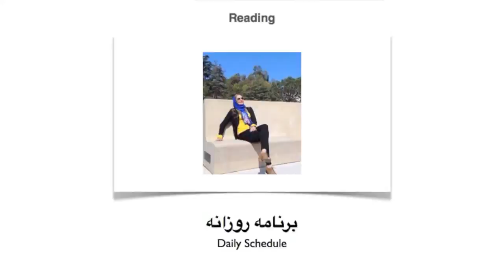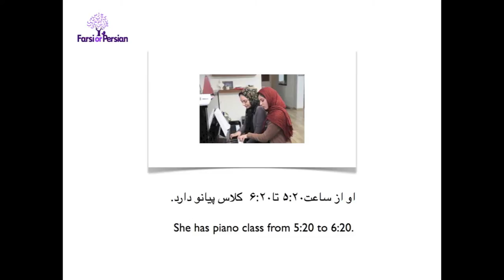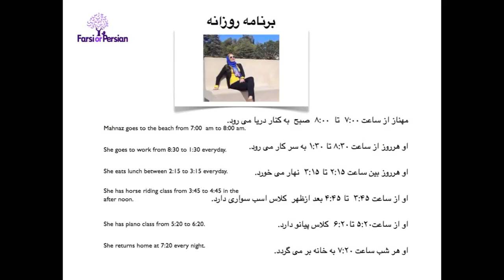Learn Persian-Beginning- Reading 4 | Daily Schedule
Learn Persian-Beginning Reading- Daily Schedule
In this clip , you will learn about time and Mahnaz's daily schedule.

 Question: What time do you usually eat lunch?

Are you ready to have a lot of fun learning real life Persian?  Start Reading Persian language in minutes with simplified movie reviews and authentic contents. Talk Like A Persian offers the fastest, the easiest and the most fun way to learn Persian reading with real life contents.

Talk Like a Persian transforms authentic video content, like movie trailers, music videos, news and more, into irresistible and fun learning tools. The videos are subtitled in both English and Persian and the subtitles are annotated to give you easy access to any word’s definition. Talk Like A Persian has lessons and quizzes to reinforce what you've heard in the lesson.  Listen to the reading segment by segment at your own pace for greater language absorption. Download e-books and complete Interactive online activities. With Talk Like A Persian keep track of your grades and progress and receive your online certificate. Talk Like A Persian immerses you in Persian content so you learn the language and the culture at the same in a short amount of time .